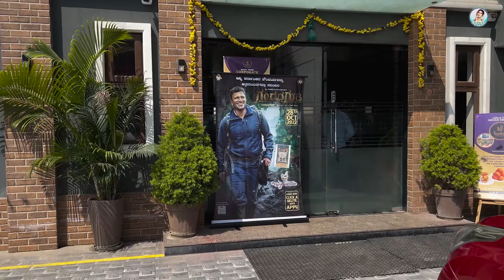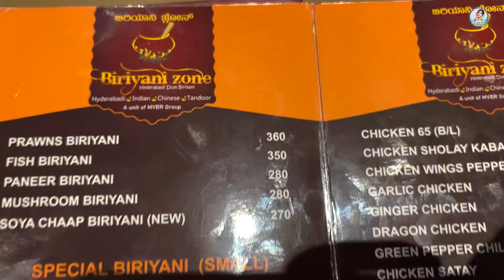Famous Bangalore Hyderabadi Biryani | Biriyani Zone | Kannada Vlogs | Chandana Gowda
I'll be giving you all a tour of the Biryani Zone, a popular Biryani outlet close to Manyata Tech Park, in this video. Most techies adore it, and I had a recommendation from one of them. In this video, I'll walk you through the process of making Hyderabadi Biryani step-by-step. Watch the clip and add your insightful comments below.

About Me
I'm Chandana Gowda and I'm glad you're here on my official YouTube channel. I'll be giving you a glimpse into my life here, one vlog at a time.

Indian actor and Influencer Chandana Gowda performs in films and television series in a variety of Indian languages, including Hindi and Kannada.

Channel Managed By:
Aiplex MCN Services

Topics In This Video:
• chicken biryani
• hyderabadi biryani
• biryani,dum biryani
• mutton biryani
• best biryani in bangalore
• food review
• indian food youtuber
• chicken biryani
• hyderabadi biryani
• biryani,dum biryani
• mutton biryani
• food review
• indian food youtuber
• bangalore food tour
• hyderabadi chicken dum biryani
• indian food
• best biryanis in bangalore
• kannada vlog
• vlogs in kannada
• daily vlogs
• new kannada vlog
• kannada vlogs new
• family vlog in kannada
• daily vlog in kannada
• kannada vlogs
• food review
• karnataka food tour